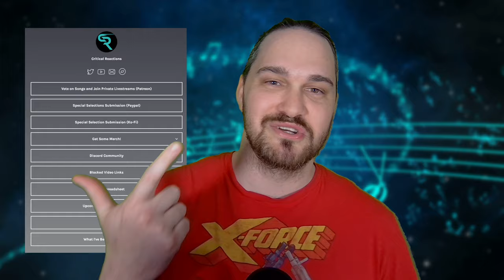THAT WAS A WILD RIDE! // Phideaux - Formaldehyde // Composer Reaction & Analysis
Bryan reacts to and talks about his thoughts on Formaldehyde

0:00 Intro
01:08 Reaction
09:26 Analysis - Fun Collection of Sounds
10:28 Analysis - A Bit Disconnected
13:38 Analysis - Light Hearted Folk
17:23 Analysis - Heavier Rock
20:49 Analysis - Tons of Groove
23:53 Analysis - Lyrical Dive
30:37 Outro